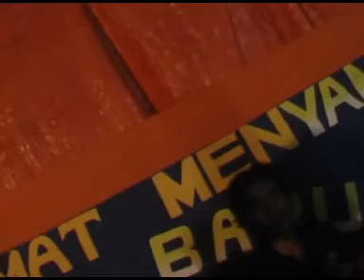kresek band-HISTERIA-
band